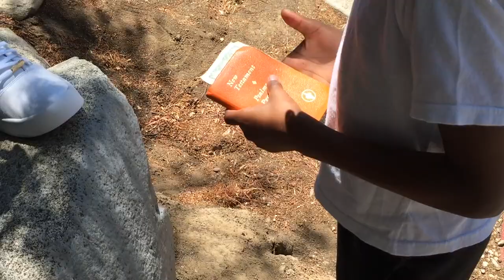AmaSing - Let It Rain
Music Video for Let It Rain Performed by AmaSing (JD & Josh McCrary)